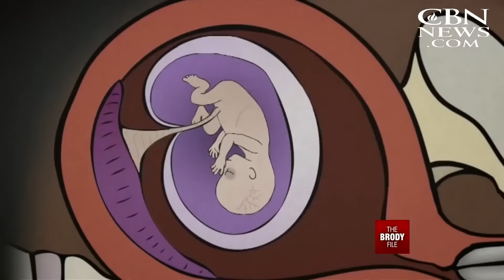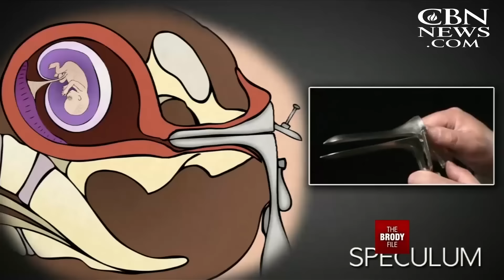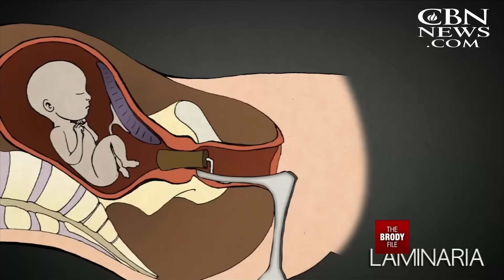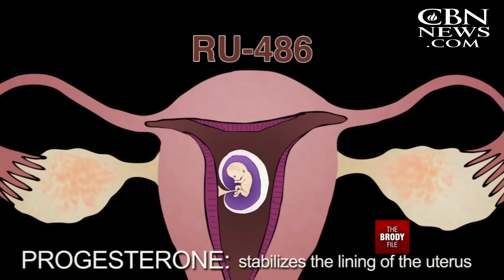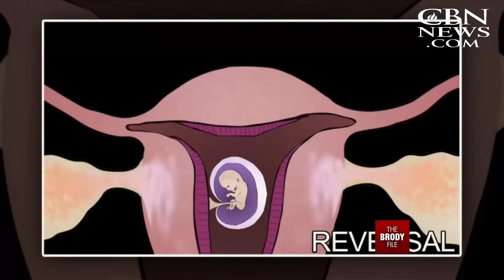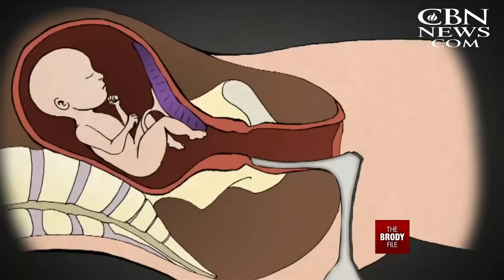The Brody File: Trump's Triumphant Tuesday - March 3, 2016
This week on The Brody File, we look at Donald Trump's big Super Tuesday victory and why evangelicals are flocking his way. Plus, Lila Rose is here to talk about her group's pro-life videos that have gone viral.